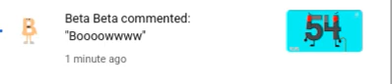GRRRRRRRRRRRRRRRRRRRRR!!!!!!!! 😠😠😠😠😠😠😠😠😠😠 (read desc)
ALRIGHT! NO TIME FOR THIS NONSENSE! THIS IS ONE WORST THING I SAW! BETA BETA STRAIGHT UP LITERALLY BULLIED ME! HE SAID "Boooowwww" TO ME! NO, NO, NO, NO, NO, NO, NO, NO, NO, NO x90! THIS WORD IS OVERUSED! THAT IS SO BAD AND HORRIBLE THAT I AM LOSING MY ANGER AS I SPEAK! I HOPE @S1LLY_T1T4N_SB_L0V3R, @MinnesotaAndOregon, @evanscottplayz9722, @virginiaandwinsconsin, @Oldandrustedofficial, @CCBB_AKA_SALAD_123, @JBowling77_JB_JB77_AUTTP, @SUMMER70I, @KirbyDollRippedByCeilingFanFan AND @TDGJ-26 SEE THIS VIDEO! AND BETA BETA, IF YOU ARE WATCHING THIS, STOP SAYING THAT TO ME! BECAUSE I AM GETTING PISSED OFF RIGHT NOW! 😠😠😠😠😠😠😠😠😠😠